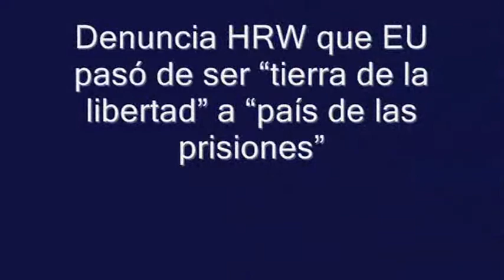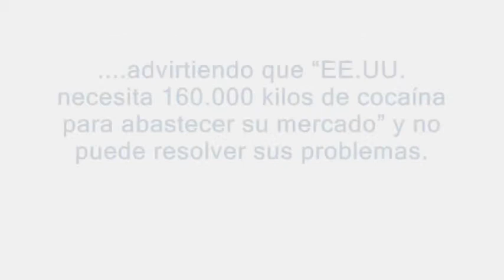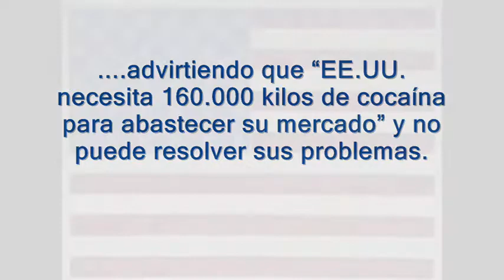Denuncia HRW que EU pasó de ser "tierra de la libertad" a "país de las prisiones"